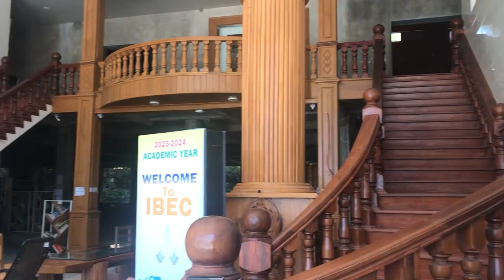နဒီမင်္ဂလာ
IBEC သတင်းနှင့်ပြန်ကြားရေးဌာန
အပြည်ပြည်ဆိုင်ရာ ဗုဒ္ဓဘာသာပညာရေးစင်တာ
စစ်ကိုင်းတောင်ရိုး၊ စစ်ကိုင်းမြို့